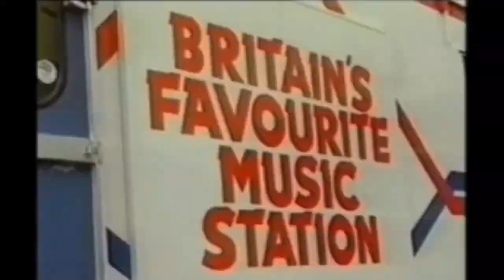Radio 1 Roadshow Bits & Pieces From 1980.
Radio 1 Roadshow Bits & Pieces With Classic Hits From 1980.